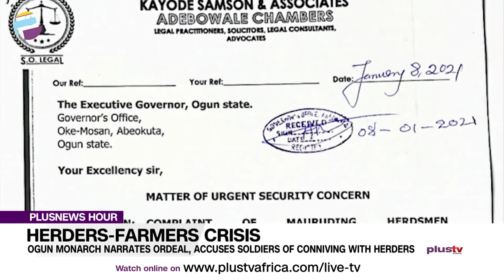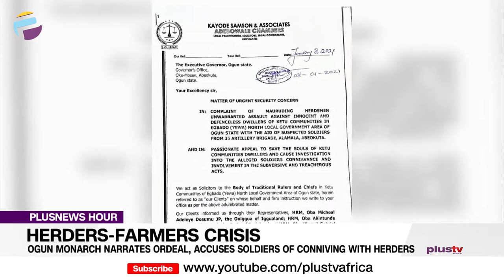Farmer-Herdsmen Crisis: Ogun Monarch Narrates Ordeal and Accuses Soldiers of Conniving with Herders